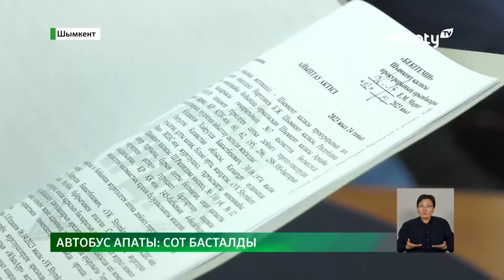Шымкентте автобус апатына қатысты сот отырысы басталды